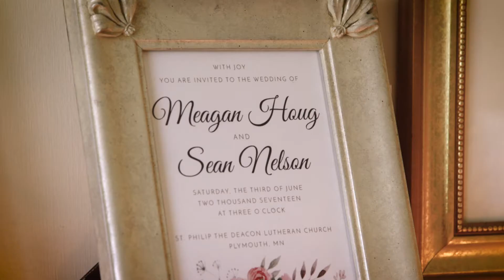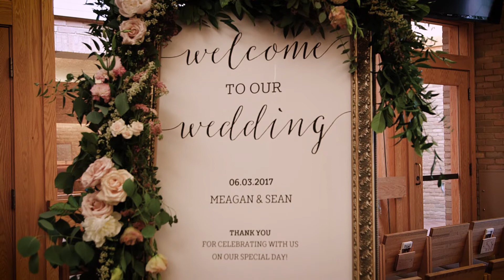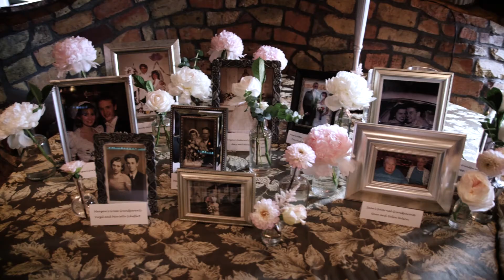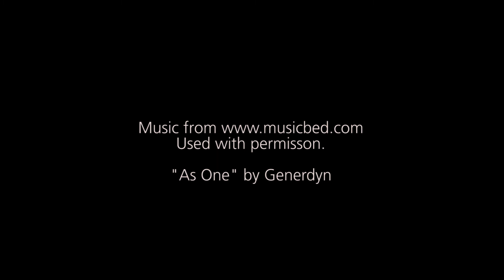6/3/2017 | Sean & Megan | Wedding Day | St Philip the Deacon Lutheran Church & Varsity Theater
Sean & Megan had a wonderful wedding day on 6/3/2017.

The ceremony was at the St Philip the Deacon Lutheran Church in Plymouth, Minnesota
The reception was at the Varsity Theater in Minneapolis, Minnesota.